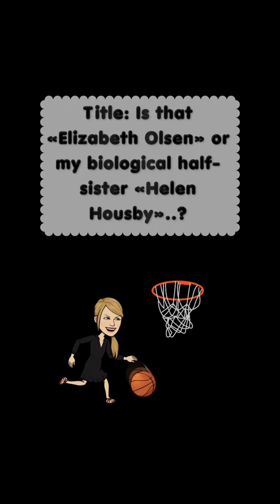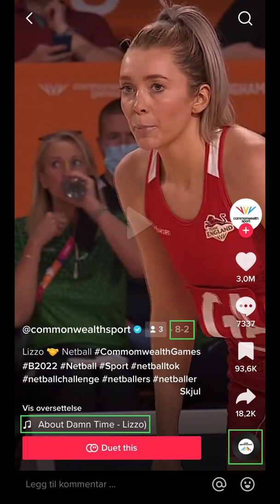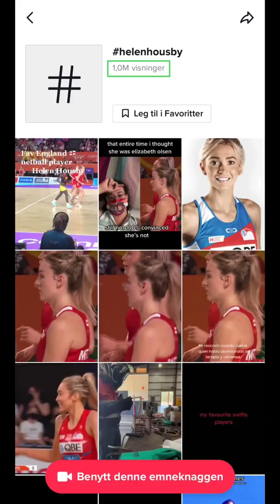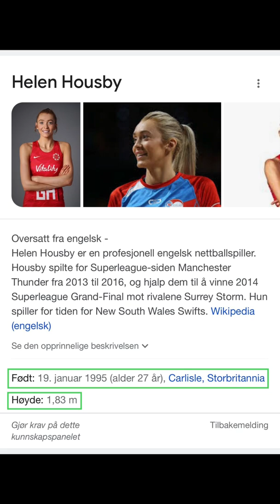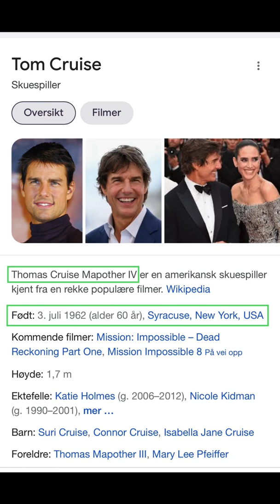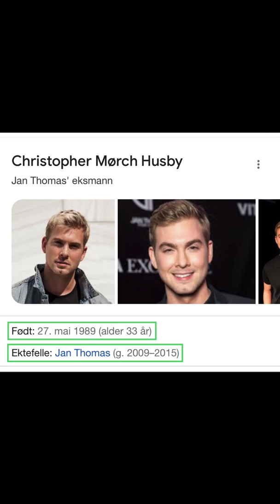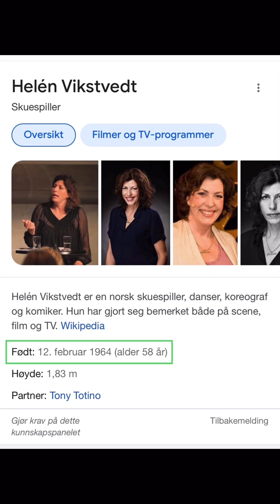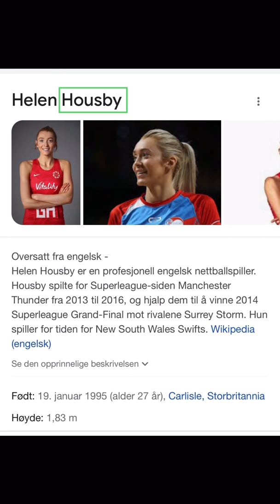Title: Is that «Elizabeth Olsen» or my biological half-sister «Helen Housby»..? Date, 10.08.22…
Title: Is that «Elizabeth Olsen» or my biological half-sister «Helen Housby»..?

Sometime in this video, I might say, less unfortunate instead of less fortunate…

Date, 10.08.22…